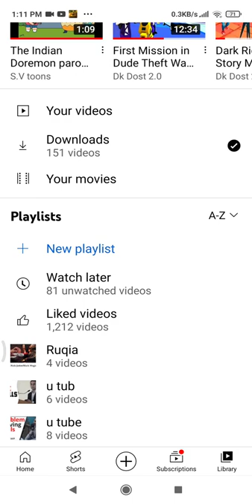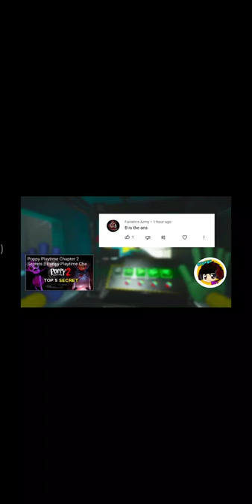August 21, 2022